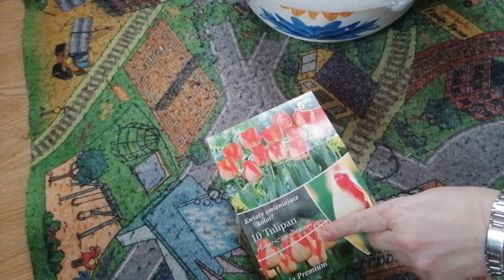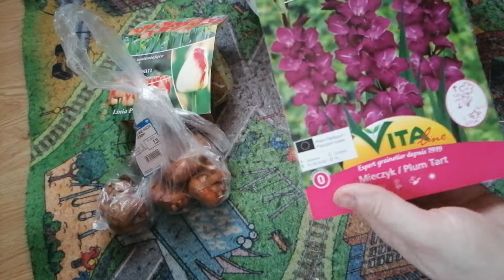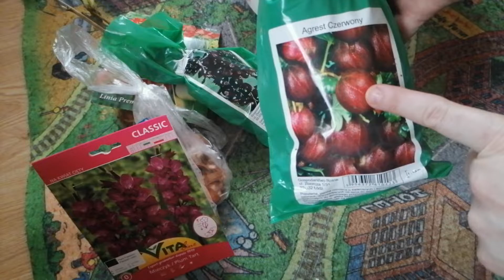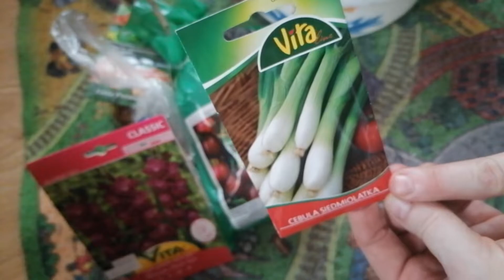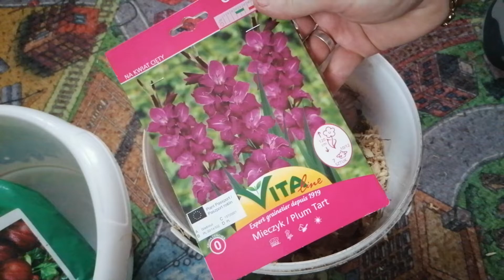Zakupy ogrodnicze tym razem kwiaty i krzewy 2020 r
Kolejne kwiaty do mojego ogródka. Link do filmu z tamtego sezonu gdzie widać mieczyki wtedy kupione